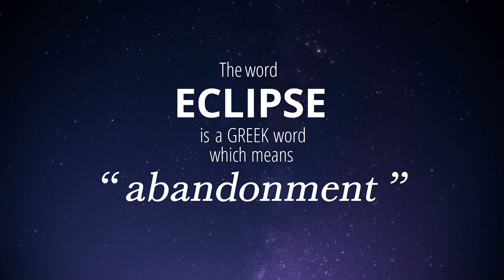Solar Eclipses: What You Need to Know to Protect Your Eyes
Former Astronaut Mike Massimino, medical retina expert Dr. Amy Babiuch, and retired NASA physicist Dr. Rafat Ansari explain solar eclipses and how to prevent blindnesss or injury to your eyes by wearing the proper eye protection when you watch.

An annular solar eclipse, often described as a “ring of fire” will be visible from parts of the Pacific Northwest of the U.S. all the way to the Gulf of Mexico on October 14, 2023.

The next total solar eclipse in North America will occur across most of the United States on April 8, 2024, including a small band of total solar eclipse stretching from southwest to northeast across much of the continent.